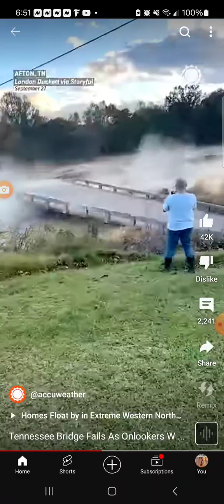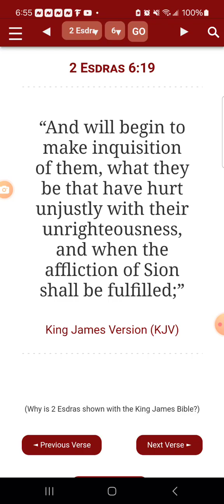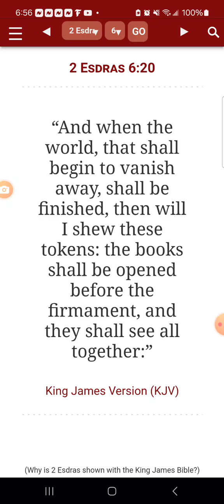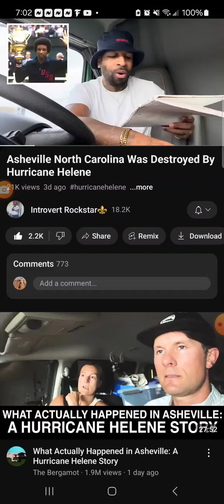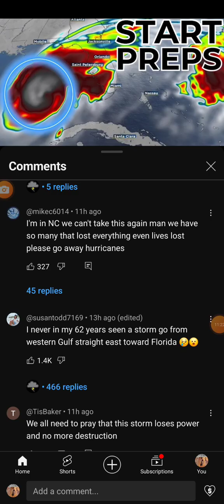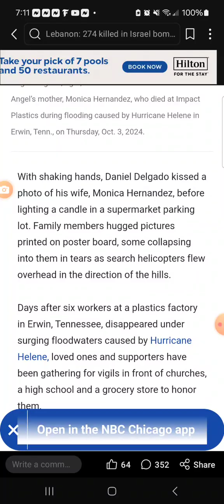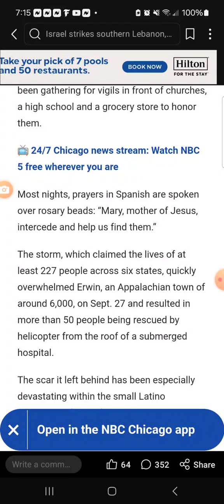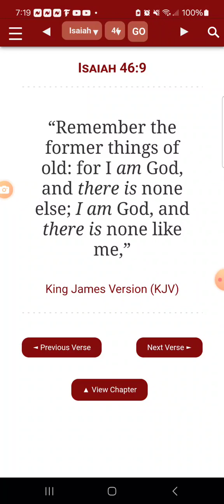Something is wrong..??? , They never seen before..👈🙄